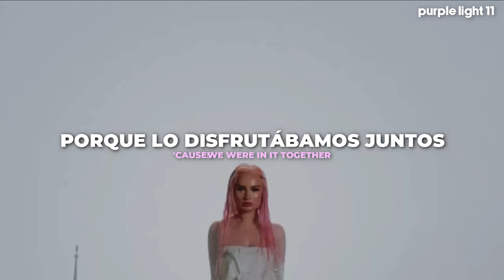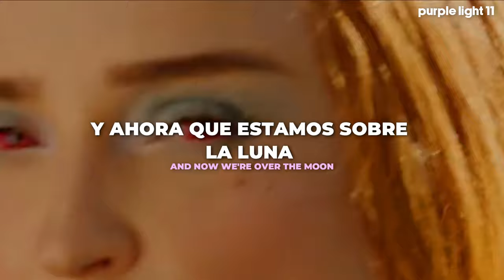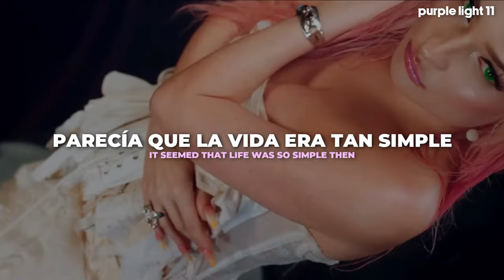David Guetta & Kim Petras - When We Were Young (The Logical Song / Español - Lyrics) | Video Oficial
David Guetta & Kim Petras - When We Were Young (The Logical Song) | Traducida al Español

Letra
When we were young
It seemed that life was so wonderful
A colorful miracle
Remember how everything was so beautiful?

I miss the old days when the skies were blue
I miss the long nights staying up with you
I miss the summer 'cause we were in it together
I miss my hometown, don't you miss it too?
Driving to nowhere, nothing else to do
I miss the old days, I wish they lasted forever

A colorful miracle
Woah, when we were young
It seemed that life was so simple then
So innocent, infinite
Look at us now, it's so different, isn't it?

I miss the ocean, the hair across your face
The little moments before we moved away
And looking back now, we should've stayed there forever
And now we're over the moon and we're under the stars
Know where we've been and we know who we are
And even as time goes by, I'll always remember